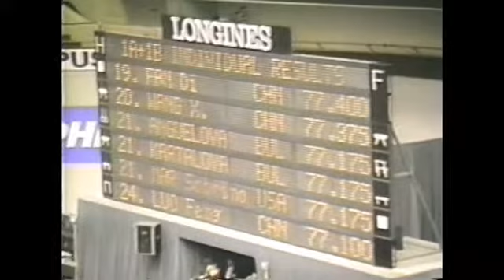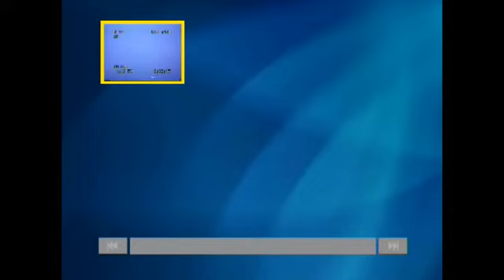1987 World Gymnastics Championships - Women's Team Optionals - USSR - Part 4/4